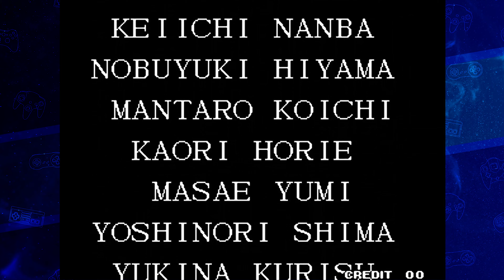The King of Fighters '97 (Neo-Geo/Arcade) Longplay 4K 60FPS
Longplay The King of Fighters '97 (Neo-Geo/Arcade)

Ano de Lançamento/Release Year: 1997
Série/Series: The King of Fighters
Desenvolvedor/Developer: SNK
Distribuidora/Publisher: SNK
Plataforma/Platform: Neo-Geo, Arcade
Gênero/Genre: Luta/Fighting

Jogado por/Played by: Maka (Me)

00:00 - Intro/Start
01:32 - Iori vs. Terry/ Kim/ Andy
04:16 - Chizuru vs. Blue/ Billy/ Ryuji
06:50 - Terry vs. Ralf/ Athena/ Robert
09:57 - Iori vs. King/ Yuri/ Mai
12:21 - Chizuru vs. Joe/ Goro/ Shingo
15:01 - Terry vs. Leona/ Chizuru/ Sie
18:21 - Iori vs. Orochi Leona
20:13 - Chizuru vs. Orochi (Chris/ Shermie/ Yashiro)
23:48 - Terry/ Iori vs. Orochi BOSS
25:12 - Ending & Credits

Faça uma doação para ajudar o canal a crescer! (Make a donation to help the channel grow!)